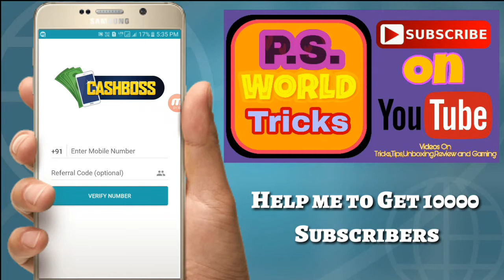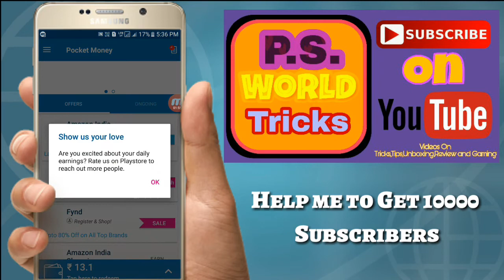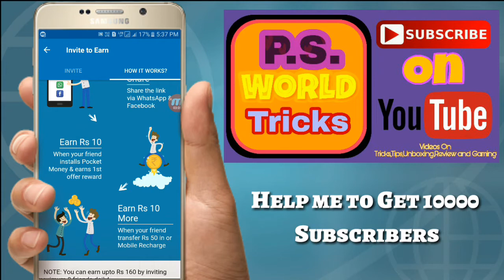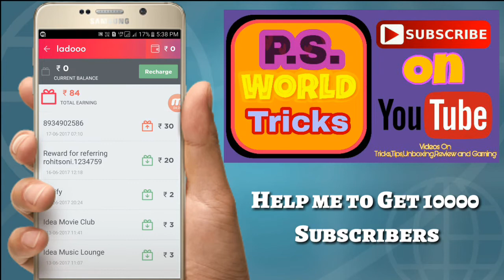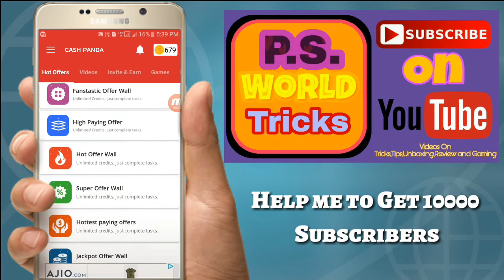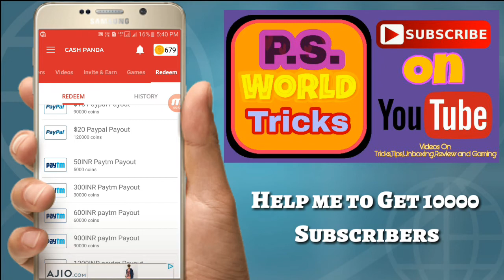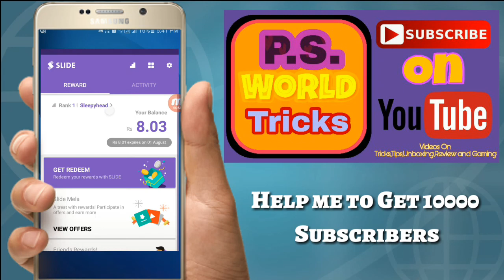best apps of 2017 to earn free paytm cash daily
Hello friends

Here are the best apps of 2017 to earn free paytm cash.

Below are the apps and there information.

1.Benefito
Benefito is new and good app to earn free paytm cash the app gives money for downloading app,refering friends,completing surveys,watching videos and much more the app is giving rs 10 on sing up and rs 10 per refer.

Click on above link to download

2.Ladooo
This app is also a good app for paytm cash i am using this app and i have earned upto Rs 1000/-  By Refering friends and completing offers and by downloading and installing apps. App gives Rs 20 for Refering friends So download this app now from this link

3.Pocket Money
Pocket money is also a best app to earn free paytm cash.The app is legit and trusted to earn. The app gives upto 160 per refer.You can earn more by downloading apps.

4.Cash Panda
Cash panda is new app to earn free paytm cash. App gives money for refering friends,download apps like benefito.
For refering it gives 200 Credits And also 10% of your friends earning.
Enter my refer code and earn 200 credits now on sing up.

5.Freehit
Click on the above link to download.

6.Slide
Slide app gives money for sliding on lock screen and for reading news. This app is legit to earn free paytm cash.

7.Cashboss
Cashboss is also a best app to earn free paytm cash.Cashboss app gives Rs 20 per refer and earn more money for downloading apps.

Keywards -
Best way to earn money online in India no investment Rs 1000 per day from smartphone android,paytm,free money,earn paytm cash,How To Earn Unlimited Free Paytm Cash 2016. ,earn free paytm cash,earn,how to get money in paytm